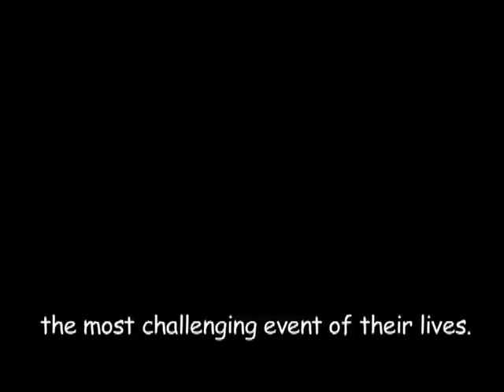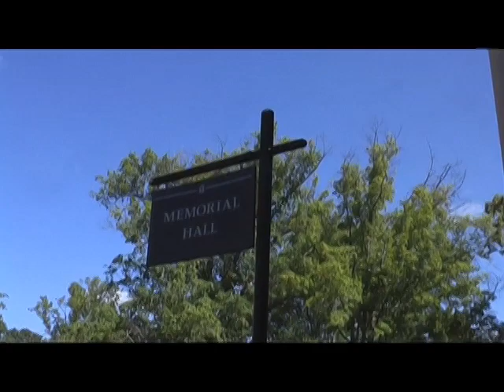Journey Into Asia 2011-12 Promo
You've heard the whispers around campus. Some have never before witnessed it. It looms on the horizon... coming ever closer. Great legends surround this time old tradition of embracing culture. The numbers that have exalted, sweated, and labored into the long hours of night for it are untold.

Now... for the year of 2011-12, they mobilize in preparation. In Epic Action.